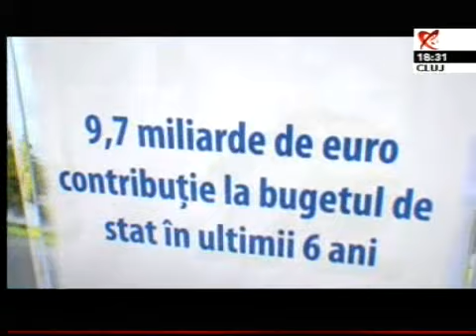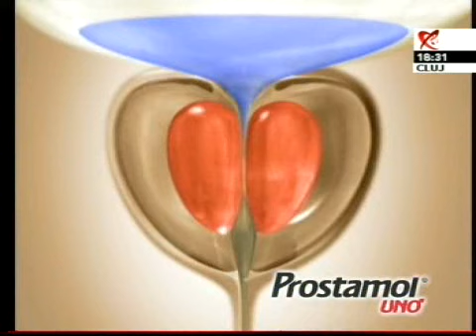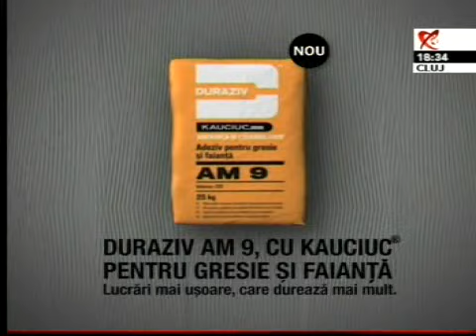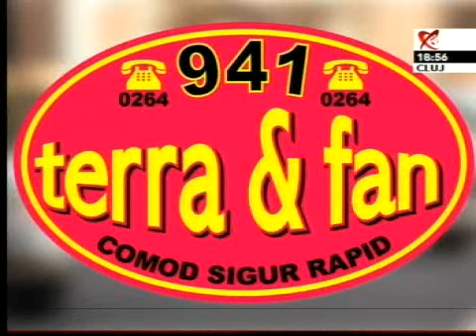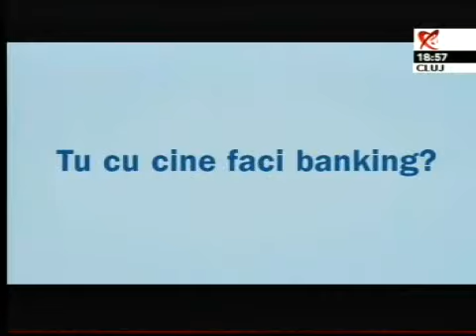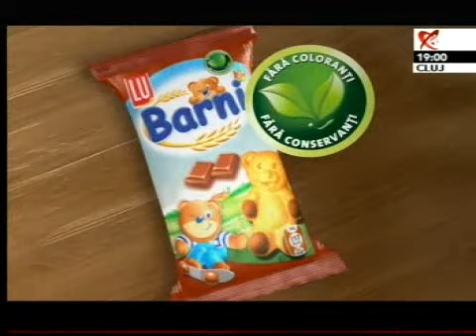1109 EDITIE SPECIALA